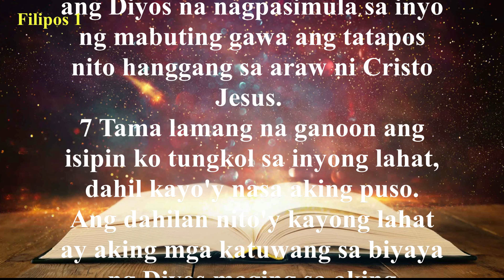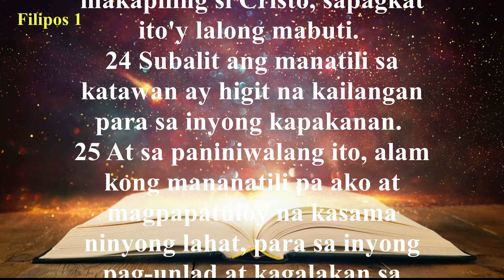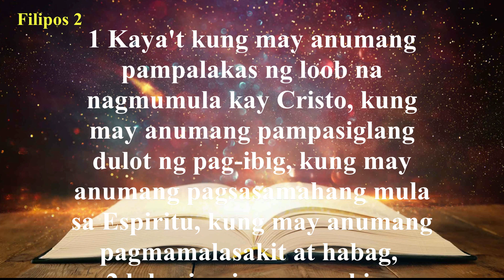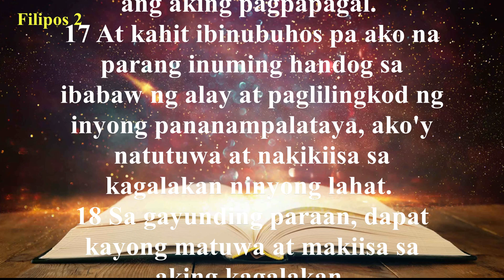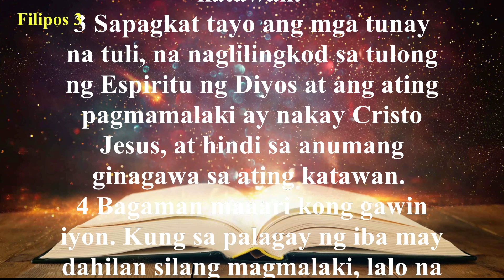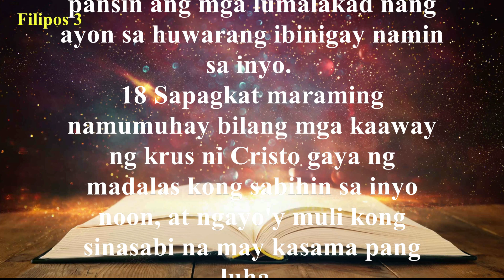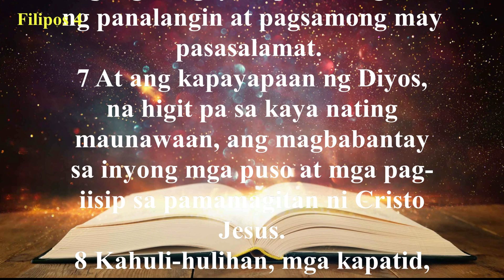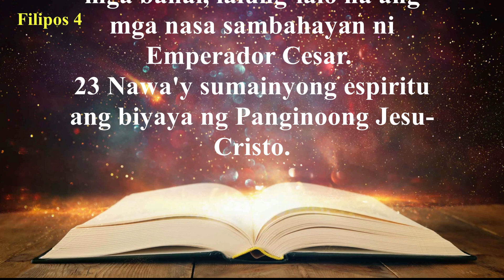Ang Bagong Tipan | Aklat ng Filemon | The Book of Philemon | Holy Bible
Paul had warned slave owners that they had a responsibility towards their slaves and showed slaves as responsible moral beings who were to fear God. In Philemon, Paul did not condemn slavery, but he presented Onesimus as a Christian brother instead of a slave. When an owner can refer to a slave as a brother, the slave has reached a position in which the legal title of slave is meaningless. The early church did not attack slavery directly but it laid the foundation for a new relationship between owner and slave. Paul attempted to unite both Philemon and Onesimus with Christian love so that emancipation would become necessary. Only after exposure to the light of the gospel could the institution of slavery die.
Ipagdadasal kita.